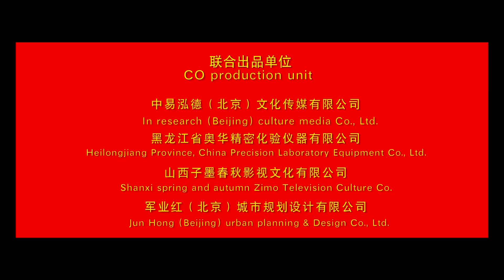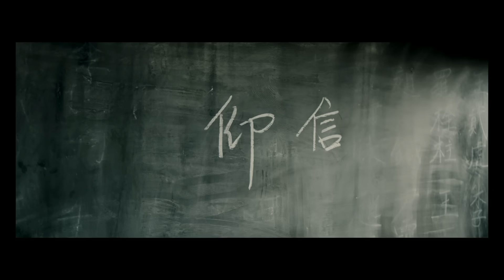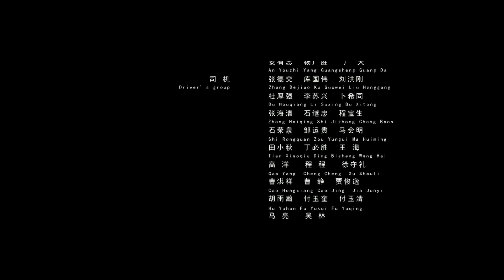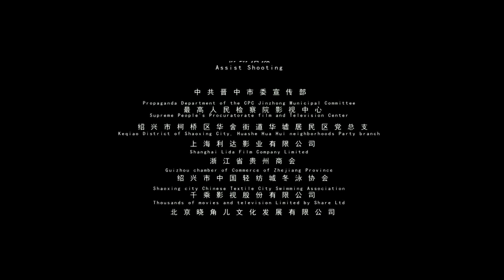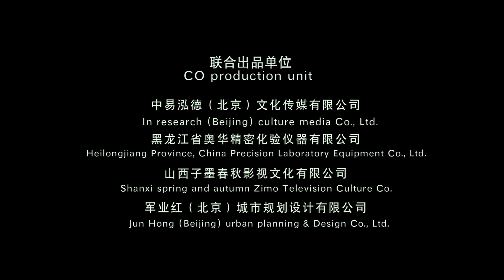《党的女儿尹灵芝》 / Yin Lingzhi 谁都怕死 但心中有了信仰就不怕了！（ 郜耀平 / 姚安濂 / 王建国 ）| new movie 2021 | 最新电影2021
【内容简介】
　　影片讲述了尹灵芝（郜耀平 饰）如何从一个懵懂少女因为信仰而成为坚定的共产主义战士，并为之献出生命的故事。
　　寄居在姨妈家的尹灵芝第一次听到信仰这个词时，完全不知所以？带着这个疑惑尹灵芝回到父亲身边，参加抗日小学学文化，加入儿童团，并当上了儿童团长，目睹父亲尹尔恭（姚安濂 饰）加入中国共产党，一点一点理解信仰的同时自己也成长着。
　　父亲的牺牲没有打倒尹灵芝，也没有让她消沉，而是更加积极地向党组织靠拢，并以十七岁的年龄破格加入中国共产党，并当上了妇救会主任，在一次保护粮食的行动中被捕，面对严刑拷打不吐口，拷打她的人问她难道不怕死，她回答：“没有人不怕死，但心中有了信仰就不怕了”。
　　人民有信仰，民族有希望！